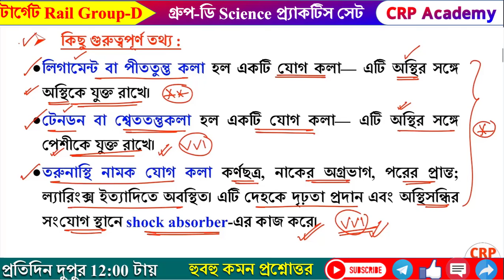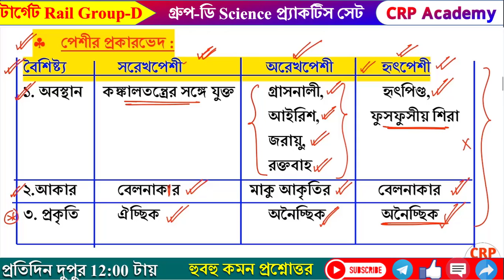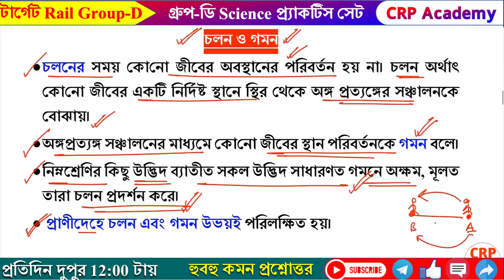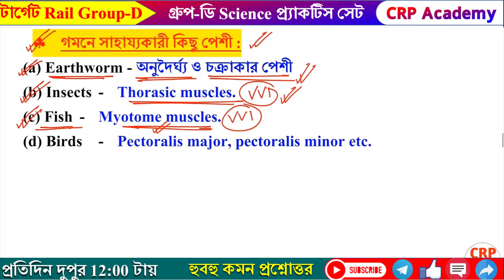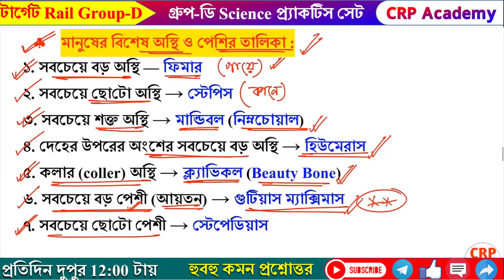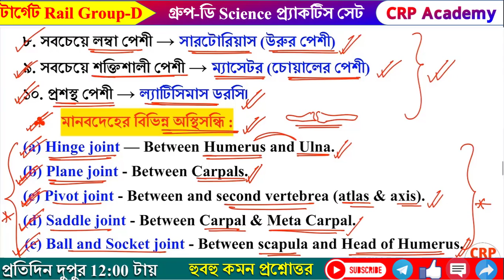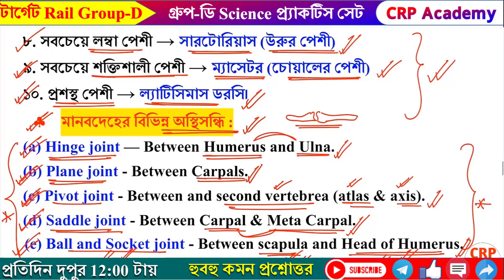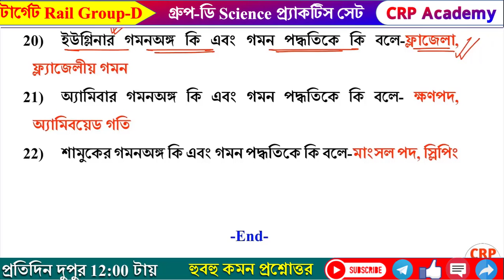Railway Group D General Science Mock Test Set- 16 | Science Math | Rail Group D Science Math MCQ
আগামী 17 ই আগস্ট থেকে শুরু হচ্ছে সারা ভারতবর্ষে জুড়ে রেল গ্রুপ D এর CBT পরীক্ষা। সাধারণ বিজ্ঞান থেকে মোট 25 টি প্রশ্ন পরীক্ষায় আসবে। এই ক্লাসে পরীক্ষায় আসার মত বিজ্ঞানের গুরুত্বপূর্ণ প্রশ্ন নিয়ে আলোচনা করা হয়েছে।

🔴রেল গ্রুপ D Full ব্যাচ কোর্স 2022

👉প্রতিটি বিষয়ের অধ্যায়ভিত্তিক ভিডিও ক্লাস
👉মোট ৯০ টি অধ্যায় এবং ৭০ ঘণ্টার ভিডিও ক্লাস
👉স্পেশাল অফার- 999/-
👆👆80% ডিসকাউন্ট পেতে এই কুপন কোডটি ব্যবহার করতে হবে- CRP80

📌 গণিত, রিজনিং, সাধারণ বিজ্ঞান, GK, কারেন্ট অ্যাফেয়ার্স অধ্যায়ভিত্তিক ভিডিও ক্লাস+ মক টেস্ট+ PDF
📌 সম্পূর্ণ বাংলা ভাষায় থিউরি ও MCQ ভিডিও ক্লাস, 90+ Chapters & 70 hours+ Class
📌 ভর্তির সাথে সাথেই ব্যাচ কোর্সের সমস্ত স্টাডি মেটেরিয়াল প্রোভাইড করা হবে।
📌 পরীক্ষা পর্যন্ত কোর্সের ভ্যালিডিটি।
📌 আর কয়েকজন মাত্র ভর্তির সুযোগ, অল্পসংখ্যক সিট খালি রয়েছে।
📌 আলাদা আলাদা বিষয় ভিত্তিক অভিজ্ঞ শিক্ষকমন্ডলীর গাইডেন্স
📌 এছাড়া রেল ডিপার্টমেন্ট এ চাকরিরত  (বিগত বছরে একাধিক রেলের CBT পরীক্ষায় উত্তীর্ণ) অভিজ্ঞ শিক্ষকের স্পেশাল গাইডেন্স!!
📌রেল গ্রুপ D CBT পরীক্ষা, মাঠ, মেডিকেল, ডকুমেন্ট ভেরিফিকেশন পর্যন্ত সকল বিষয়ের গাইডেন্স।

🔴 বিস্তারিত জানতে ফোন অথবা হোয়াটসঅ্যাপ করুন এই নম্বরে- 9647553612
("Rail Batch" -লিখে হোয়াটসঅ্যাপ করো)